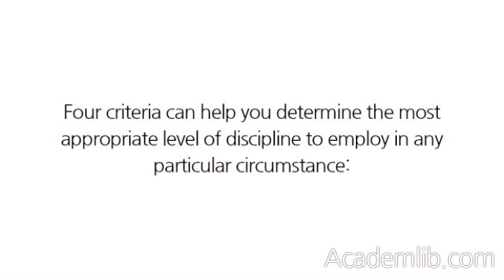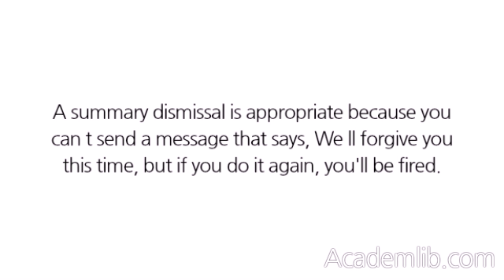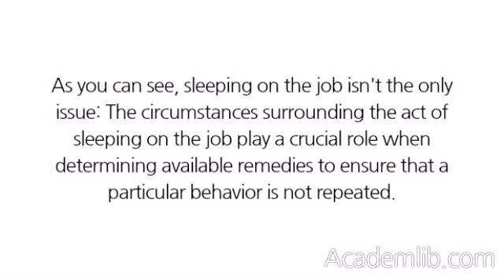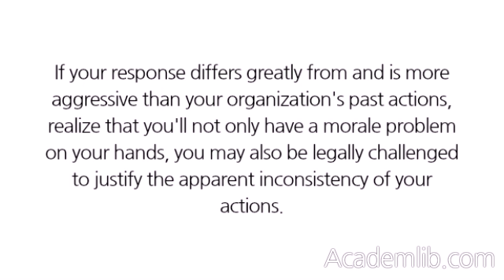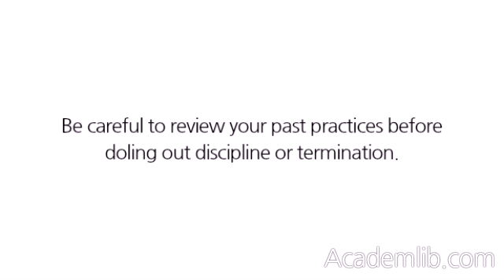How do I determine what level of progressive discipline is appropriate to the offense?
Four criteria can help you determine the most appropriate level of discipline to employ in any particular circumstance: ...